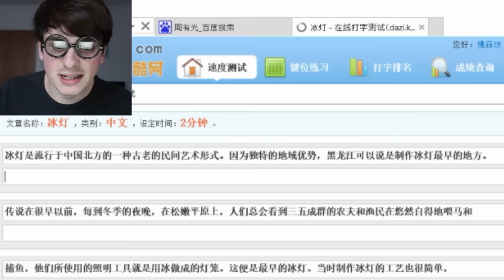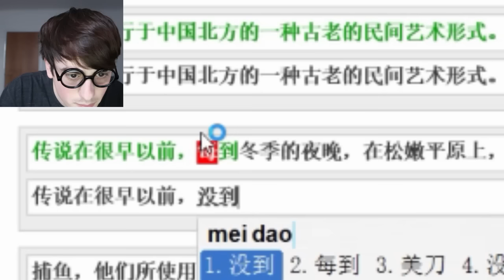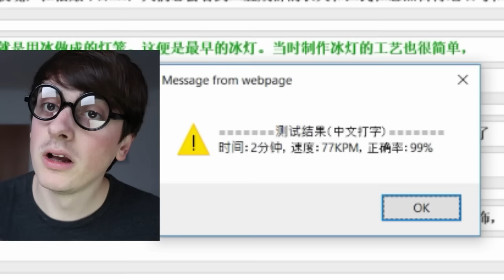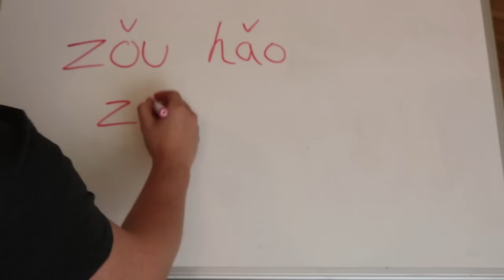纪念拼音之父